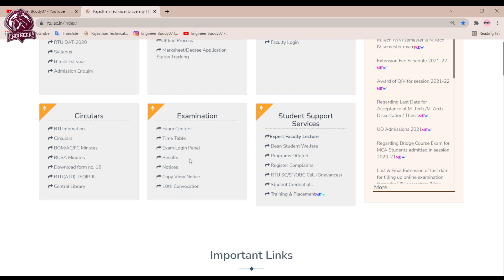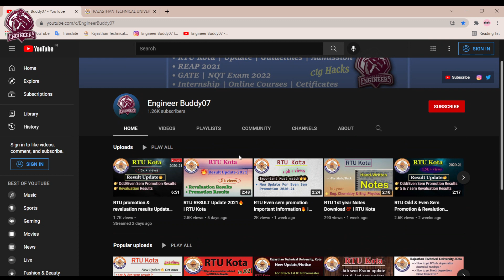RTU Promotion & Revaluation Results Declared🔥 | RTU Kota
RTU Kota,
RTU University,
RTU Promotion Results,
RTU Odd sem promotion result update,
RTU 1st sem back promotion result,
RTU 1st sem reback promotion result,
RTU  Revaluation result,
RTU Resvaluation result update,
RTU Reval Results,
RTU  7th sem main/back revalution result declare,
RTU 7th sem old back reval results,
RTU revaluation result update

Results:
1. B.TECH VII SEM. MAIN / BACK EXAM. 2021 (AFTER REVALUATION)

2. B.TECH VII SEM. REBACK/OLD BACK EXAM. 2021 (AFTER REVALUATION)

3. BTECH I SEM MAIN/ BACK(GRADING) EXAM 2021 (PROMOTION)

4. BTECH I SEM MERCY BACK/ REMERCY BACK EXAM 2020 (AFTER REVALUATION)

5. BTECH I SEM. RE-REBACK/ OLD BACK EXAM. 2021

6. BTECH I SEM. REBACK EXAM. 2021(PROMOTION)

7. BTECH II SEM MERCY BACK/ REMERCY BACK EXAM 2020 (AFTER REVALUATION)

8. BTECH III SEM MERCY BACK/ REMERCY BACK EXAM 2020 (AFTER REVALUATION)

9. BTECH IV SEM MERCY BACK/ REMERCY BACK EXAM 2020 (AFTER REVALUATION)

10. BTECH V SEM MERCY BACK/ REMERCY BACK EXAM 2020 (AFTER REVALUATION)

11. BTECH VI SEM MERCY BACK/ REMERCY BACK EXAM 2020 (AFTER REVALUATION)

12. BTECH VII SEM MERCY BACK EXAM 2020 (AFTER REVALUATION)

13. BTECH VII SEM RE-MERCY BACK EXAM 2020 (AFTER REVALUATION)

14. BTECH VIII SEM MERCY BACK/ REMERCY BACK EXAM 2020 (AFTER REVALUATION)

15. MTECH I SEM MAIN/ BACK EXAM 2021 (PROMOTION)

16. B.ARCH IX SEM MAIN/ BACK EXAM 2021 (AFTER REVALUATION)

17. B.ARCH VII SEM MAIN/ BACK EXAM 2021 (AFTER REVALUATION)

18. BTECH VI SEM MAIN/ BACK/ REBACK EXAM 2020 SPECIAL (AFTER REVALUATION)

19. BTECH VIII SEM MAIN/ BACK/ REBACK EXAM 2020 SPECIAL (AFTER REVALUATION)